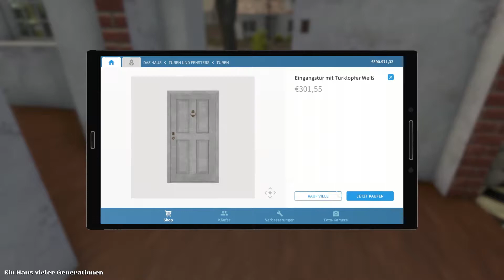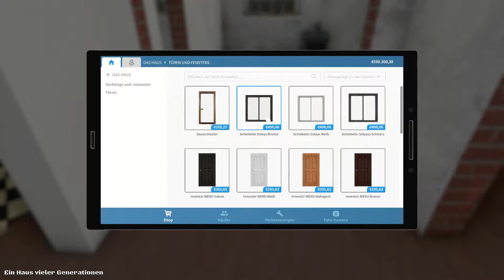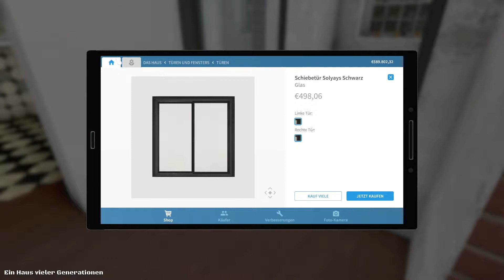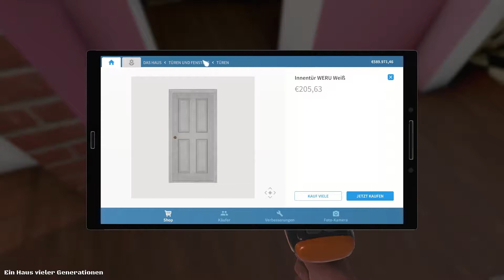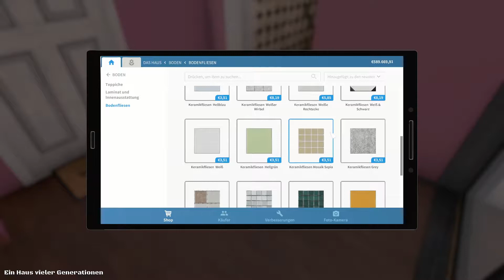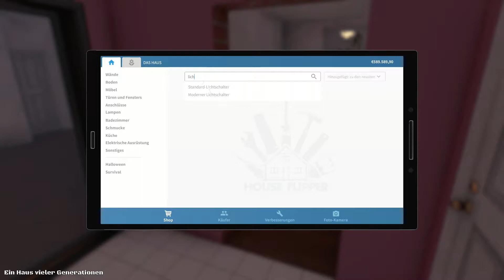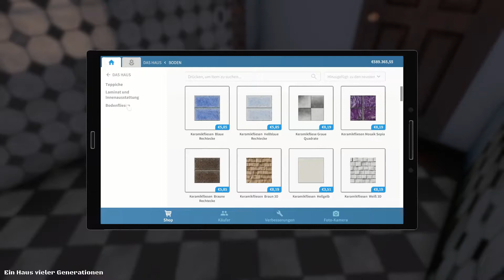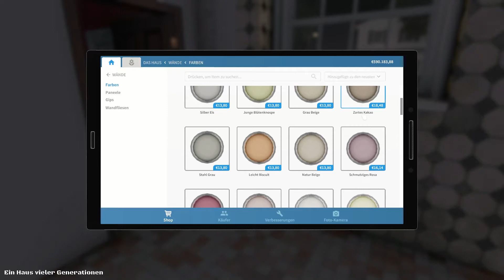House Flipper [056] 🔨 Viele Generationen renovieren (Deutsch)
Neues Haus. Neues Projekt. Viele Generationen. Wir starten mit der Renovierung. Aufräumen, neue Türen einbauen und schon mal was streichen.

Jetzt stellt sich nur die Frage (wie jedes Mal): Ändern wir die Räume oder lassen wir sie wie sie sind? Und wie richten wir das eigentlich alles ein? Ihr entscheidet mit!

• Genre: Simulation | Indie
• Entwickler: Empyrean
• Publisher: PlayWay S.A.

♦ Vorbeischauen & Mitmachen ♦

♦ Gameagle.DE ♦